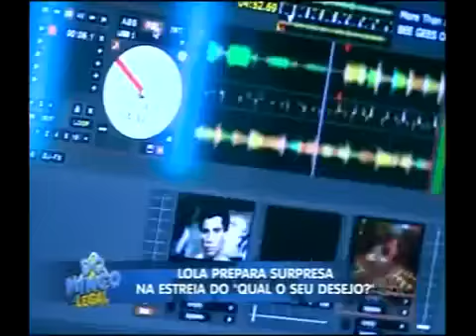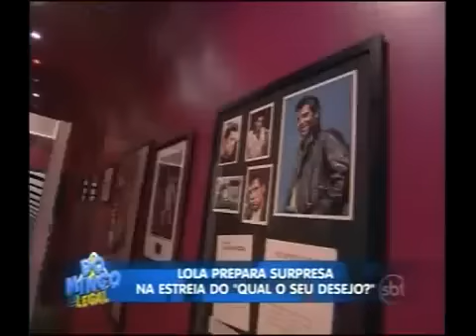Lola Melnick Domingo Legal novo quadro (qual e o seu desejo) parte 2